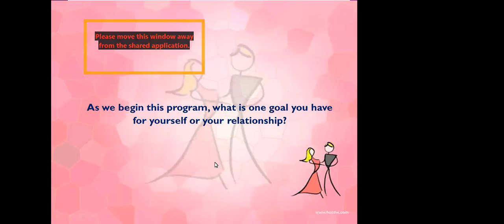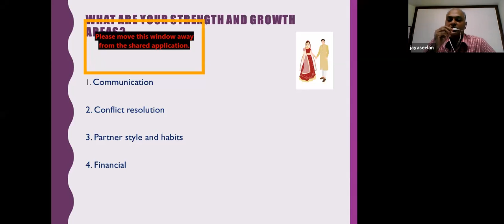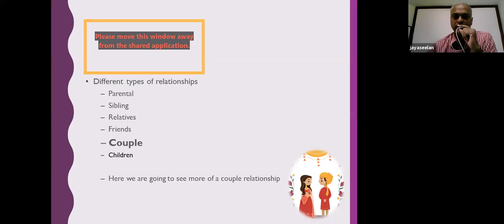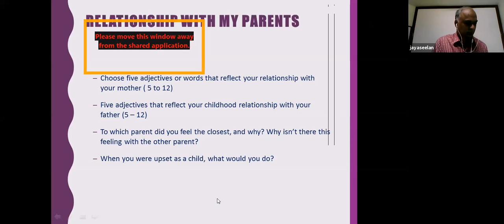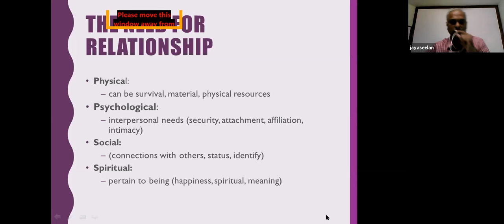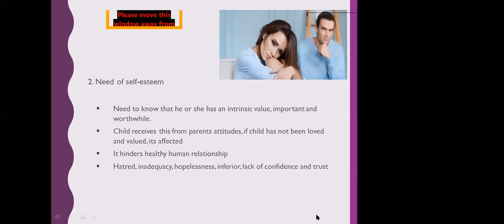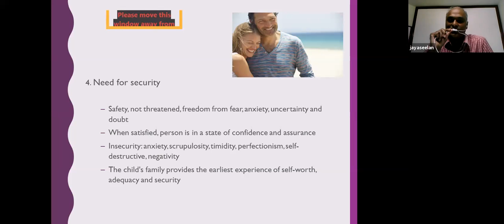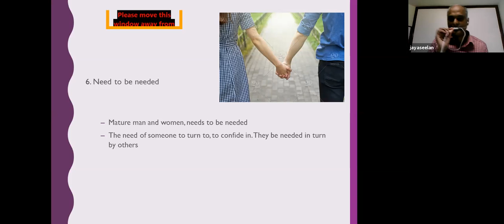Dynamics of Couple Relationship P1